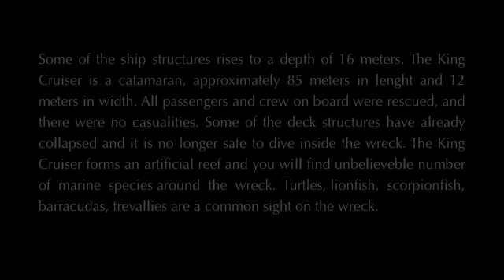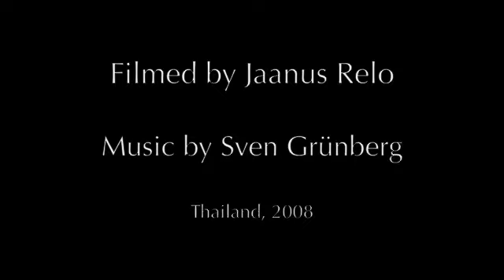King Cruiser wreck, Thailand (Phuket)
It's a shipwreck about 18 Nautical miles from Chalong Bay, Phuket, Thailand. Depth 16-30m. One of the most popular divesite in that area.